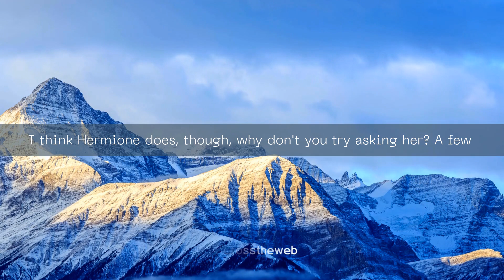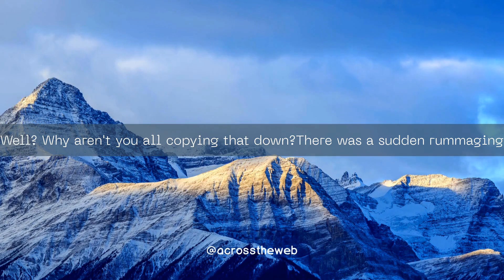'“What is the difference, Potter,'...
This is an excerpt from the book ‘Harry Potter and the Philosopher's Stone’ by J.K. Rowling.

“What is the difference, Potter, between monkshood and wolfsbane?" "For your information, Potter, asphodel and wormwood make a sleeping potion so powerful it is known as the Draught of Living Death. A bezoar is a stone taken from the stomach of a goat and it will save you from most poisons.